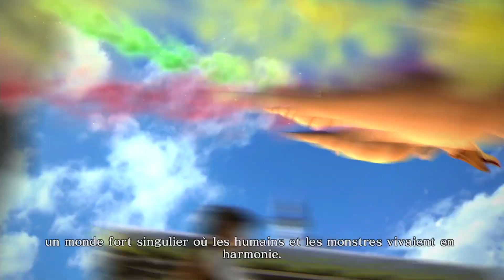Dragon Quest Heroes - Chapitre 1: Le royaume d’Arbera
BobStream joue à Dragon Quest Heroes !

Lorsqu’une obscure onde de choc frappe la ville d’Arbera, les monstres qui vivaient jusqu’alors en harmonie aux côtés des humains sont soudainement pris d’une rage destructrice.

Dans le royaume d’Arbera, où les humains et les monstres vivaient en paix, un jour, une secousse mystérieuse et soudaine perturba cette harmonie. Les monstres, autrefois en symbiose avec les humains, furent pris d'une rage destructrice.
Désormais, le royaume fait face à une imminente invasion démoniaque, avec des hordes de monstres menaçant son existence même.
Heureusement, les capitaines de la Garde Royale, Luceus et Aurora, se portent volontaires. Luceus, connu pour son calme et sa maîtrise de soi, et Aurora, intrépide et courageuse, sont déterminés à rétablir l'ordre.
Ils ignorent encore qu'un personnage sinistre du nom de Velasco nourrit de sombres intentions. Il cherche à plonger le monde dans les ténèbres en prenant le contrôle de tous les monstres, libérant ainsi le redoutable Dragon des Ténèbres.
Luceus et Aurora doivent entreprendre un voyage périlleux pour apaiser les monstres enragés et contrecarrer le plan malveillant de Velasco avant que les ténèbres ne submergent le monde.

Chapitres:

00:00